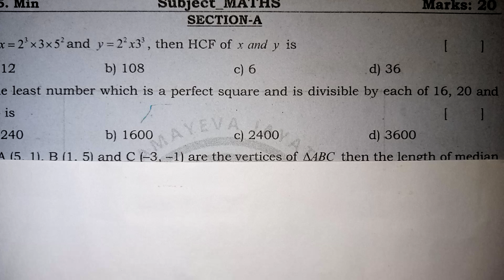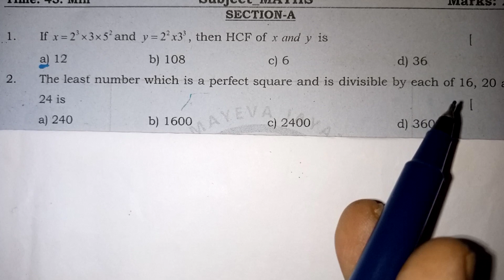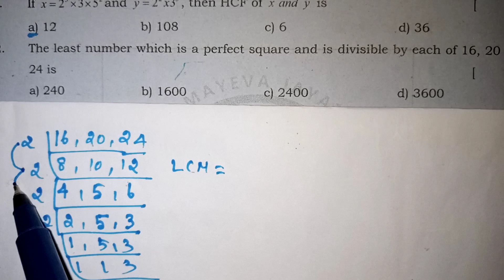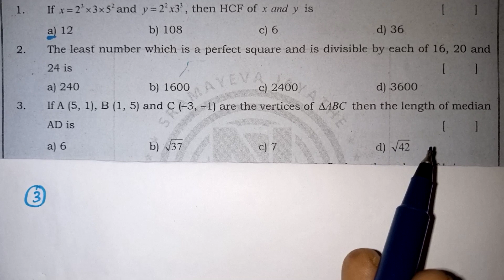Cbse Class 10 Maths Most Important Questions in tamil / 2024 Board Exam Question Paper With Answers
Cbse class 10 maths most important mcq's in tamil // Cbse Class 10 Maths  Multiple Choice Questions in Tamil / Ncert / Kalvikan